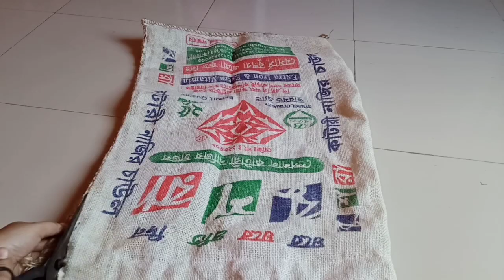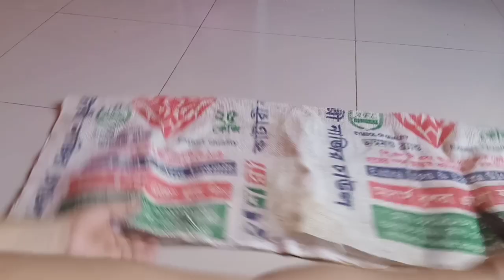ঘরের কোণে পরে থাকা জিনিস দিয়ে করে ফেল্লাম ডাইনিং টেবিল Makeover#BanglaVlog